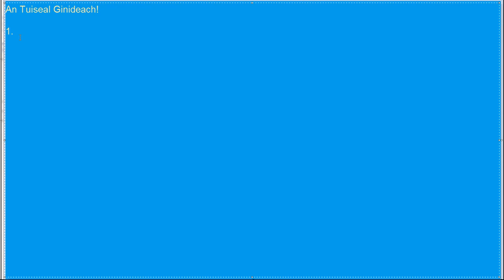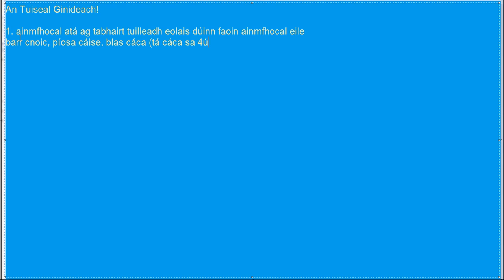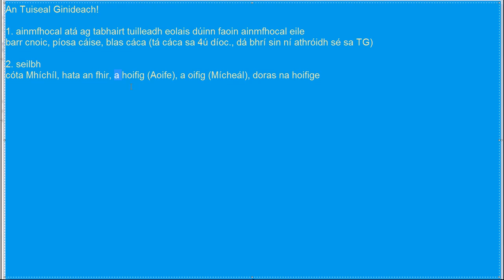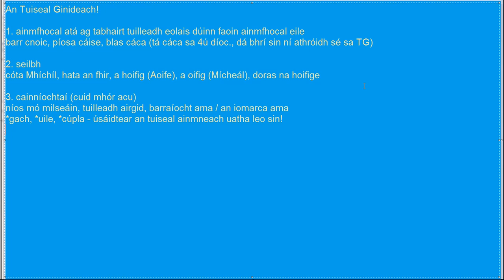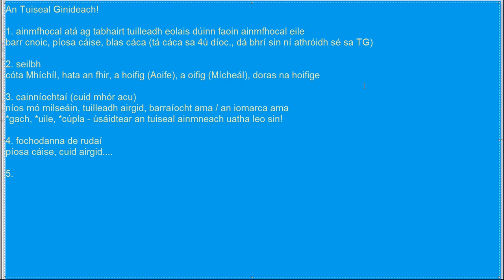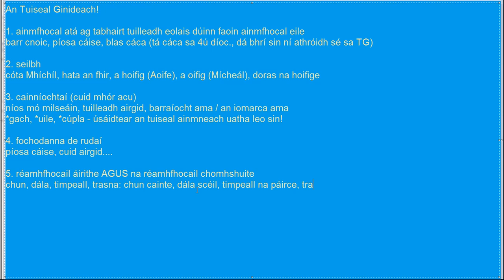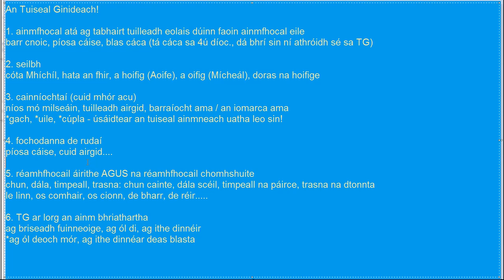An Tuiseal Ginideach | Gramadach na Gaeilge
Má tá ceist agatsa, nó má tá rud éigin ag cruthú deacrachtaí duit, seol teachtaireacht chugam ag @momeachair agus freagróidh mé an cheist!
Is é seo an tuiseal ginideach go ginearálta agus ar bhonn teoiriciúil coincheapúil amháin.
Beidh cleachtaithe agus eolas níos mine mar gheall ar na míreanna éagsúla atá sa bhfíseán seo i bhfíseáin eile.

Búm!